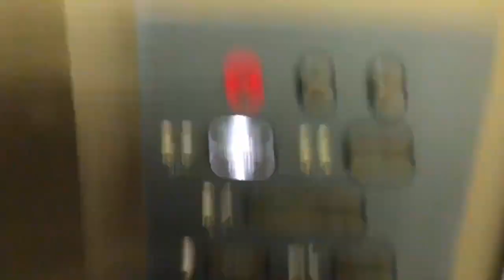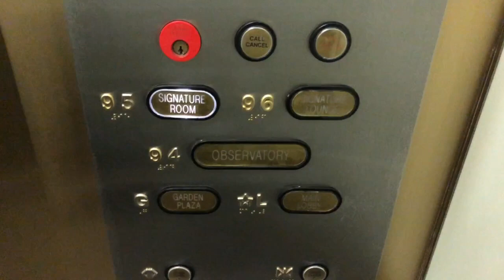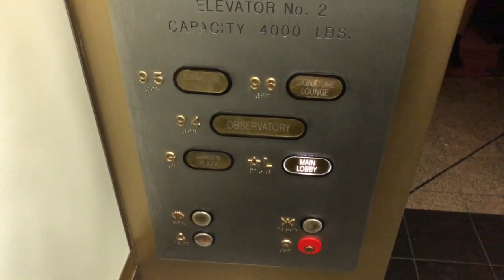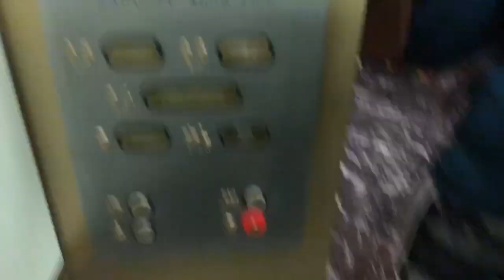High-Speed Otis Traction Elevators @ John Hancock Center - Chicago, IL.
TECH SPECS:
Brand: Otis
Modernized By: Otis
Model: N/A
Drive: AC Gearless Traction
Year Installed: 1960s
Year Modernized: 1990s
Floors Served: 96
Speed: 1800 FPM
Doors: Center Opening

FIXTURES:
Buttons: Adams Survivor
Indicator: Acme Segmented DPI
Lanterns: Custom